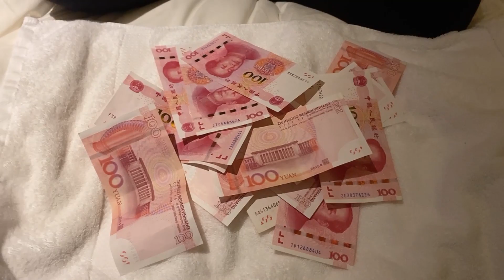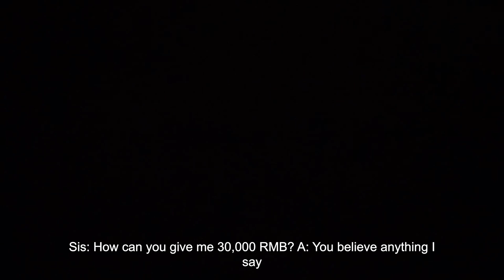【LES】Blindfold game for couples 蒙眼play..